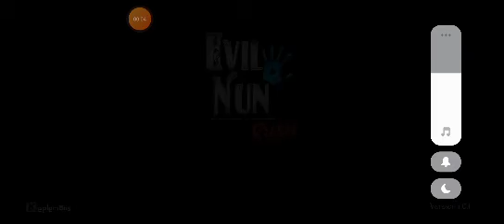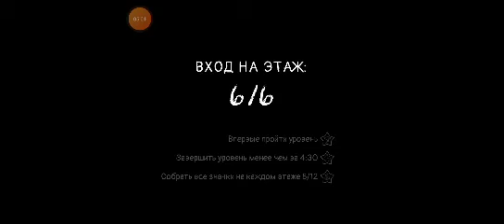Секретная концовка в игре Evil Nun Rush